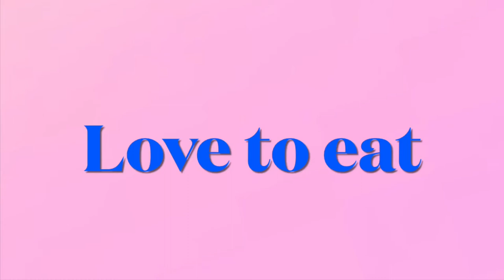さまざまなチョコを食べる/ Eating variety of choco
created by Mellawnie ASMR 멜라우 LI